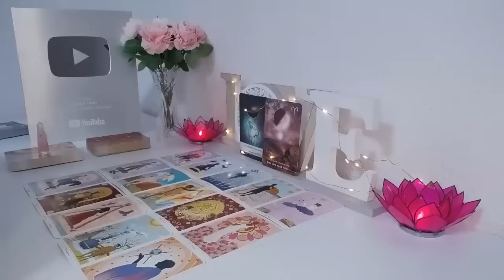TAURUS URGENT🚨THIS IS GOING TO HAPPEN TOMORROW 😍PREPARE YOURSELF! DO NOT TELL ANYBODY🤫TAROT